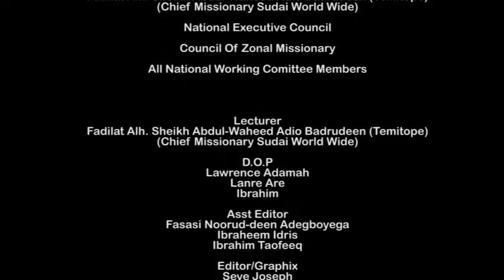AL-ISTIQUAMAH (IDUROSINSIN) 15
Ramadan Tafsir 1439 A.H/2018. Lecture delivered by Chief Missionary SUDAI World Wide - Fadilat Sheikh Abdul-Waheed Adio Badrudeen (A.K.A Temitope).